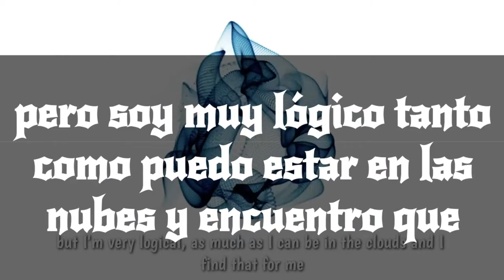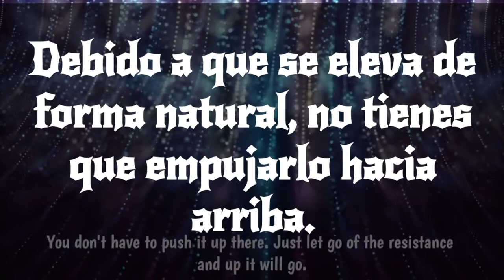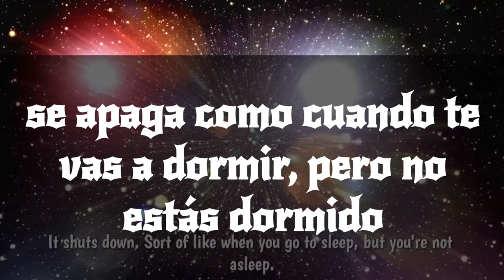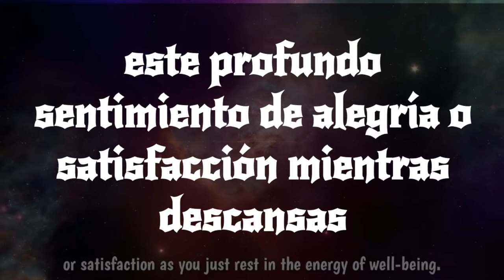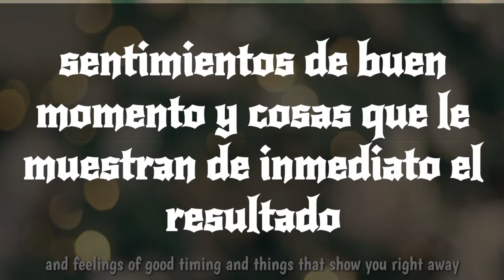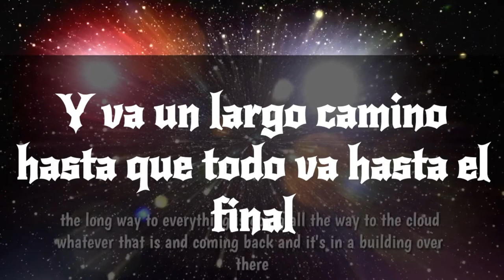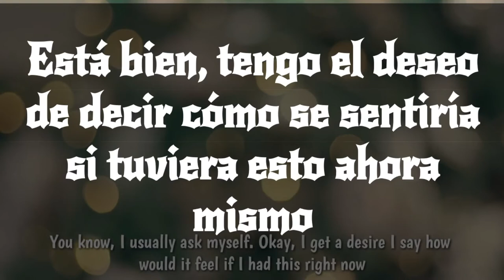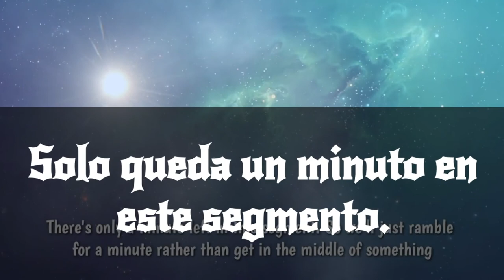Abraham Hicks 🇲🇽 FINE TUNING PROCESS OF NEVILLE GODDARD (Abraham Hicks subtítulos en español)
Books that have helped me into alignment:

» The Power of Your Subconscious Mind
» The Magic of Believing
» Getting Into The Vortex: Guided Meditations CD and User Guide: h
» The Silva Mind Control Method
» Money, and the Law of Attraction
» Ask and It Is Given

For best results wear headphones while listening to this meditation. The more you listen to this meditation, the faster you will raise your vibration. Don't try to make anything happen, just relax and allow the words Abraham is saying to sink into your mind making it clearer to understand. Just let go and trust, knowing you will have a really good day :) "When you acknowledge what you do not want, and then ask yourself, "What is it that I do want?" you begin a gradual shift into the telling of your new story and into a much-improved point of attraction. You get the essence of what you think about - whether you want it or not - because Law of Attraction is unerringly consistent - therefore, you are never only telling the story of "how it is now." You are also telling the future experience that you are creating right now." --AH